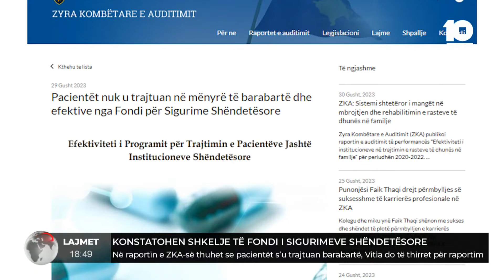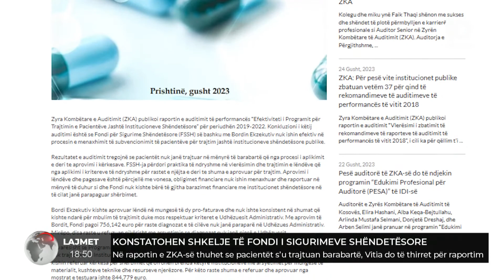Konstatohen shkelje te fondi i sigurimeve shëndetësore